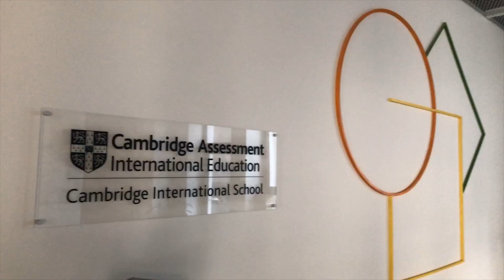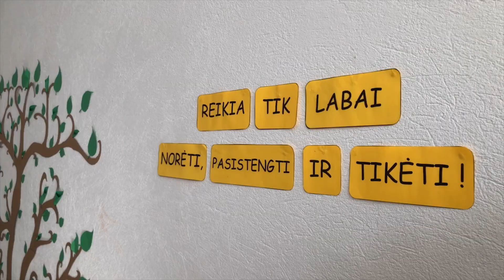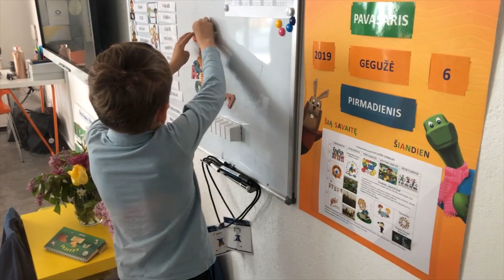Erudito licėjus. Priešmokyklinukų ugdymas